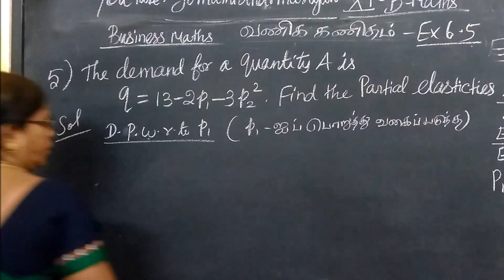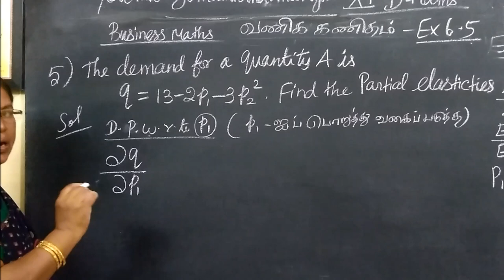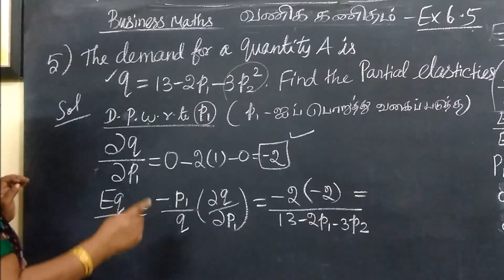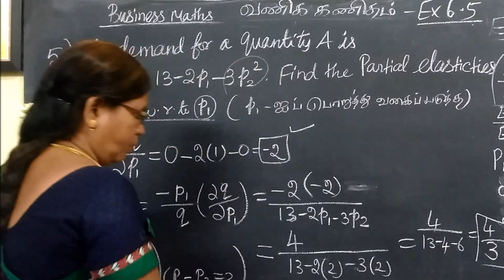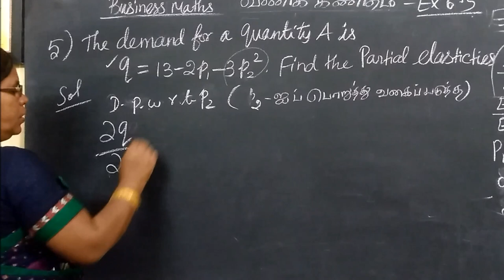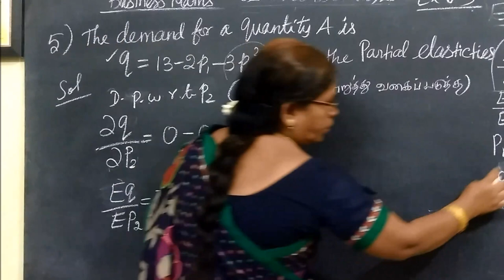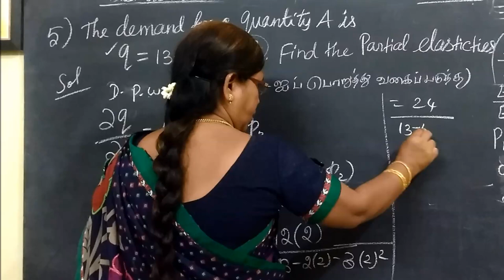11th B Maths [Part-121] Ex-6.5-5 Diff calculus வகை-பயன்பாடு Gomathidharmarajan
11th B  Maths [Part-121] Ex-6.5-5 Diff calculus வகை-பயன்பாடு Gomathidharmarajan